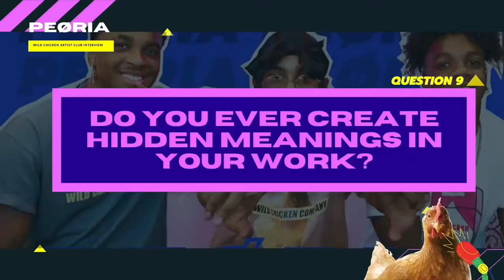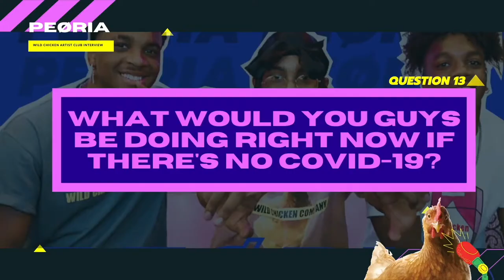A band of three brothers - Peøria 💎 Wild Chicken Company Artist Club Interview 💎 -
*Wild Chicken Artist Club*
SPECIAL COLLABORATION with the hottest pop rock band "Peøria"

A full-on interview with the uprising alternative pop band -- Peøria based in Los Angeles. Consisting of 3 brothers, this interview will uncover their start as a trio band and their future aspirations as musicians/artists. Exploding the music scene with the recent release of their album "Peøria" this August, we also dive into the process of music-making and creativity. Not to mention, we also have some fun facts about them towards the end of the interview!

Wild Chicken Artist Club is a platform dedicated to emerging young musician and artists. A place where we create an environment towards our beloved artists who can showcase their creativity to the world. Love and support for all types of creative mind !

WILD CHICKEN COMPANY presents
Interview with Peøria
Camera：Nox Yang
Photos：Michael Majors
Editing：Quentina Yuan & Nox Yang
Subtitles：Quentina Yuan & Nox Yang
Clothing: Wild Chicken Company